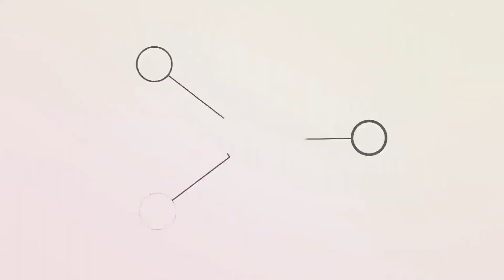Rashin Zuwan Jinin Haila Ko Rikicewarshi kiyi amfani Da Bawon Ruma Domin waraka